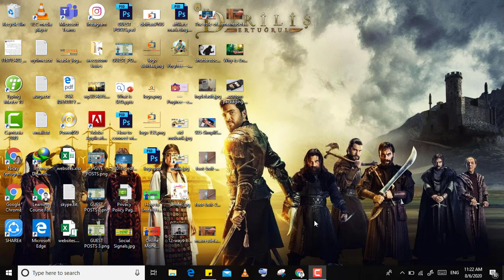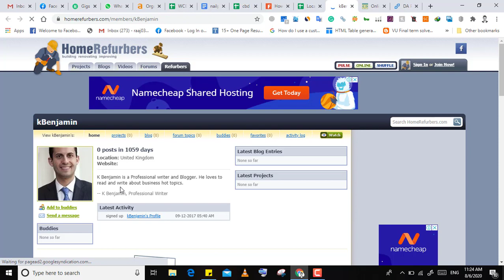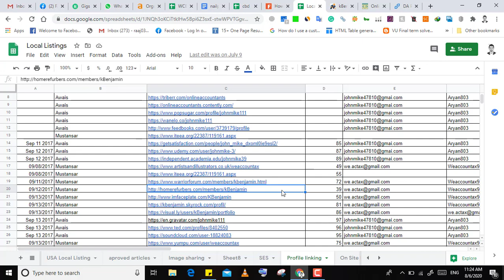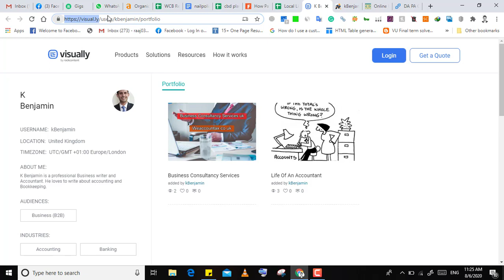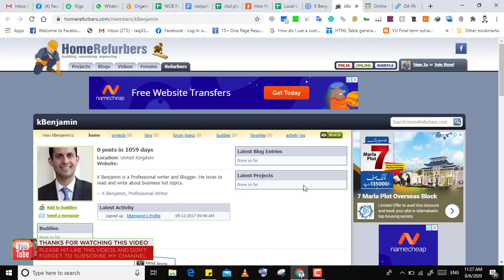Dofollow Profile Links in SEO - Link Building for Beginners | Learn SEO with Mustansar Ali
Dofollow profile links in SEO - As you learn how to create backlinks, these are the strategies that will provide the best long-term SEO results.
take this course to learn about how to create dofollow links and how to do SEO in 2020 and onward.
how to get do follow SEO backlinks in 2020.
this SEO guide for building social profile links can be used by beginners or even experts looking for a HQ backlink list...